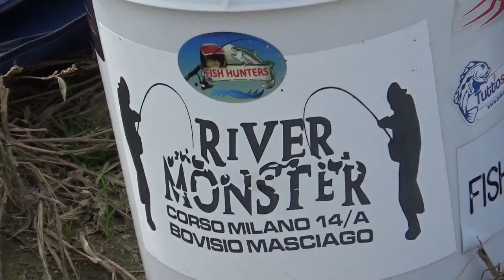IL GIGANTE BIANCO